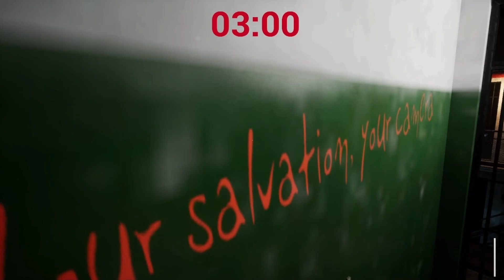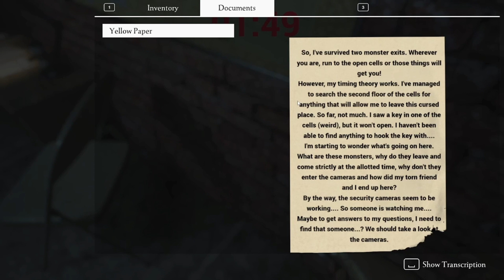I STOPPED Playing This Game It’s Too Broken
"Prepare for a hilariously chaotic and glitch-filled adventure as I delve into the utterly disastrous world of 'A Night In Prison,' arguably one of the worst-made games ever, in this side-splitting YouTube gaming video! Join me as we navigate through a game riddled with laughable bugs, mind-boggling design choices, and an abundance of unintentional comedy that will leave you in stitches. Witness the jaw-dropping moments, facepalm-worthy gameplay, and an avalanche of gaming mishaps as we brave this trainwreck of a title. With its notorious reputation, cringe-inducing features, and a heavy dose of absurdity, 'A Night In Prison' promises an unforgettable gaming experience that you won't believe actually exists. Whether you're a fan of gaming trainwrecks, absurd comedy, or simply seeking a dose of gaming chaos, this video is a must-watch. Don't miss out on the hilarity, unexpected surprises, and the chance to share a laugh at the absurdity of 'A Night In Prison.' Join me as we embark on this unforgettable journey through gaming's most infamous disasters.

Gaming.
Video Games.
Let's Play.
Walkthrough.
eSports.
Strategy.
Reviews.
Guides.